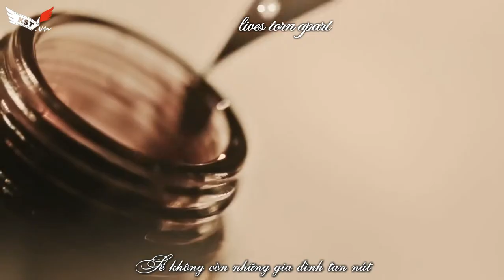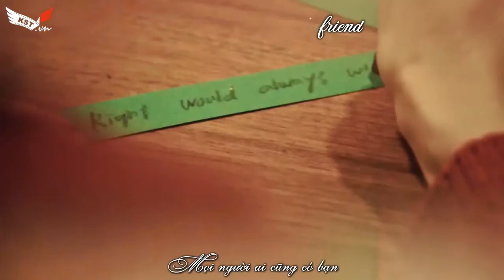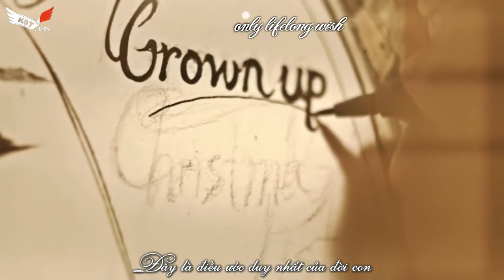[Vietsub + Kara] Ailee - My Grown Up Christmas List (English Ver.) by KSTM